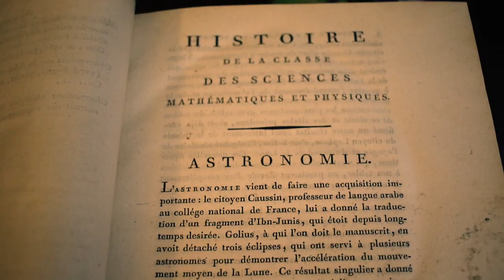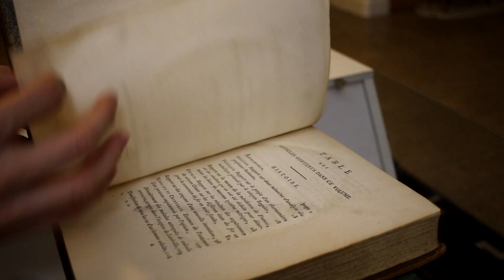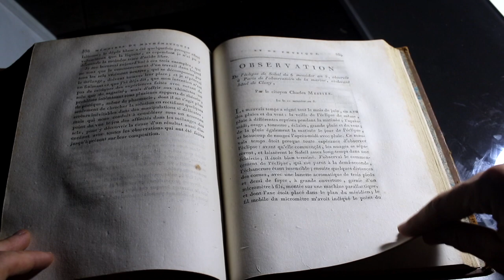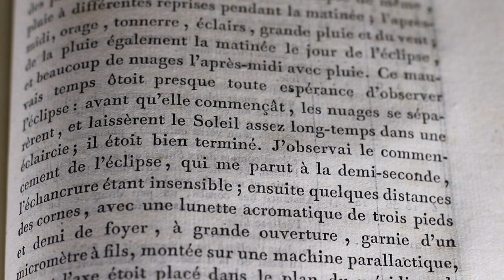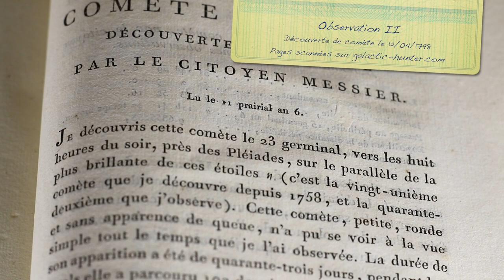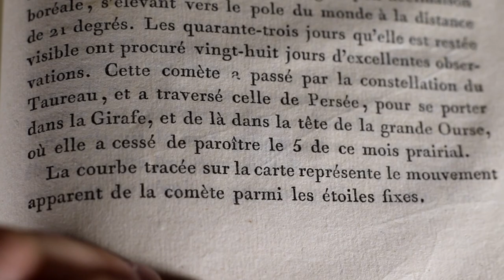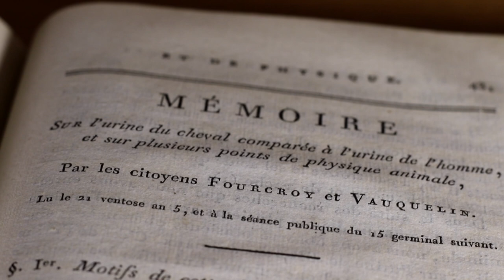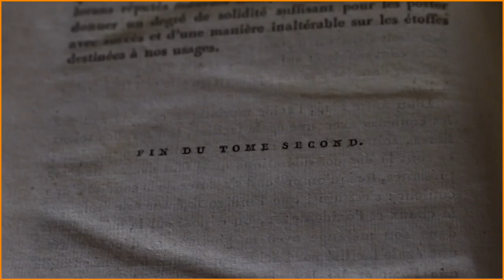Ouvrir un Livre du 18th Siècle avec Entrées de Charles Messier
On a fait quelque chose d'un peu différent de d'habitude pour cette vidéo. Découvrons ensemble un livre vieux de plus de 200 ans avec plusieurs pages sur l'astronomie, et des notes de Charles Messier !

Le Guide de l'Astrophotographe
Le Journal de l'Astrophotographe

Liste complète de notre équipement utilisé dans nos vidéos :

APN: Canon 7D Mark II

Monture: Orion Atlas Q-G Computerized GoTo Mount

Telescope: Orion 8” f/3.9 Newtonian Astrograph Reflector

Guidage: Orion Magnificent Mini Autoguider Package

Orion T-Ring for Canon EOS Camera

Orion LaserMate Deluxe II Telescope Laser Collimator

Bahtinov Mask (Prenez la bonne taille pour VOTRE telescope !)

Jumelles Orion 20x80

Orion Heavy Duty Tripod

Jump Starter

Orion Planetary Edge-On 5mm

Orion Barlow 2x

Orion Plossl 32mm

Mavic Pro Drone